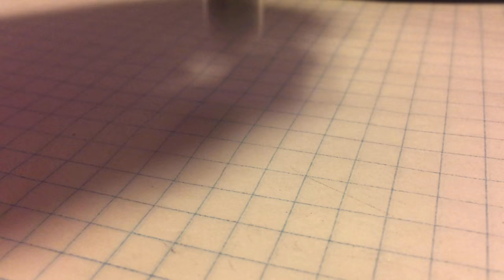Copper Metal Powder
Using very simple chemistry I demonstrate two easy methods to produce a very fine and pure copper metal powder starting from a copper sulfate base chemical. The first method is a simple red/ox reaction and the second is a electrochemical reaction.